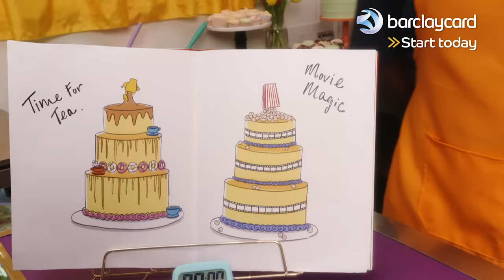Barclaycard | Start today | Cake Decorating with Liam Charles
Giovanna Fletcher and Liam Charles take the cake for the Barclaycard 31 Day Challenge. StartToday Barclaycard.co/31Day2